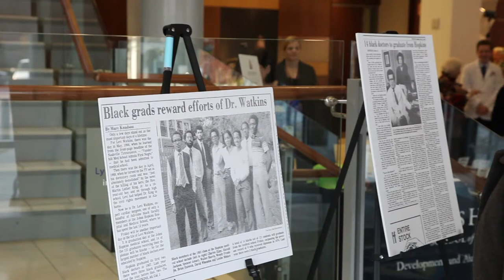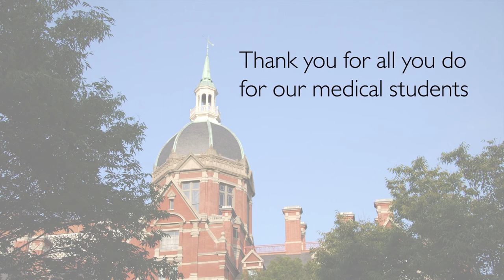2014 Scholarship Recognition Event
Annually, the Johns Hopkins University School of Medicine celebrates scholarship and philanthropy with the Scholarship Recognition Event. Donors and scholarship representatives have the chance to meet recipients to see firsthand the impact of their support. Please enjoy highlights of the 2014 Scholarship Recognition Event highlighting the Levi Watkins, Jr., M.D., Endowed Scholarship Fund.